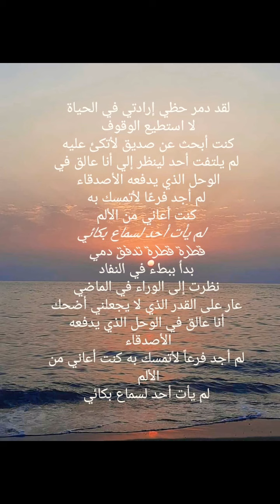Müslüm_gürses Dost Çukuru مسلم غورساس " حفرة صديق "